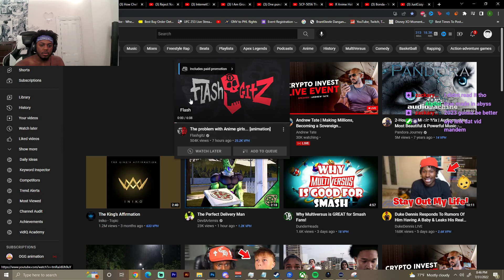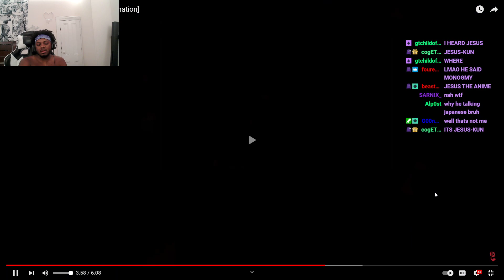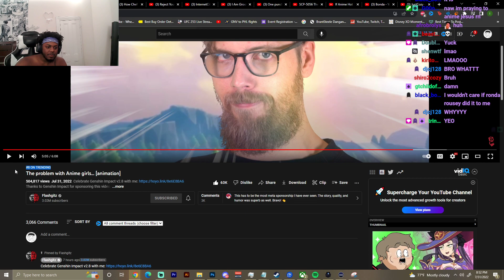The problem with Anime girls... [animation] REACTION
SocialClub: @IsiahCozy

$IsiahCozy